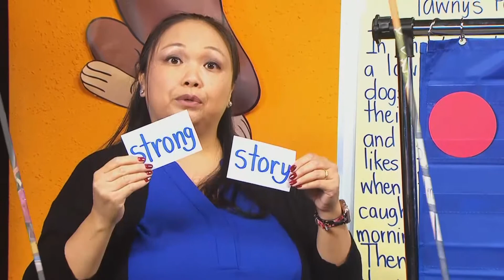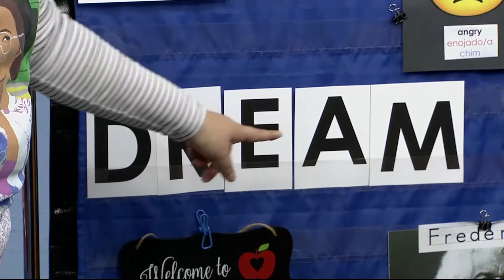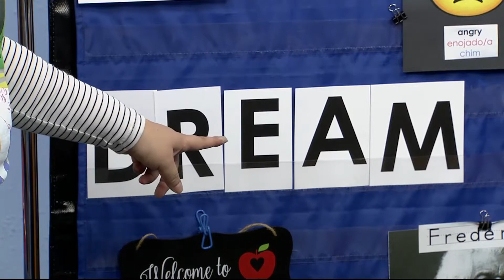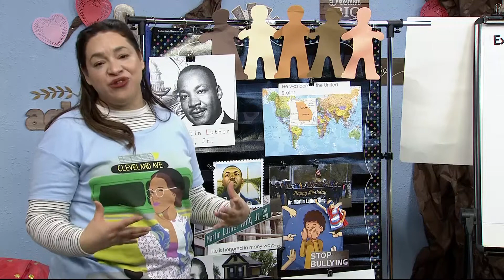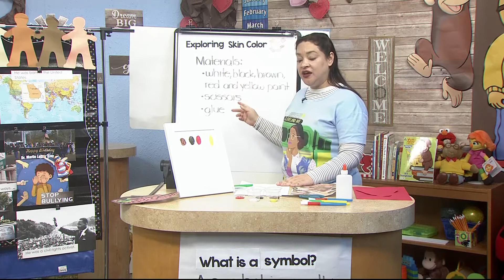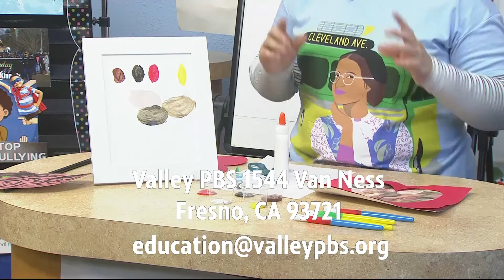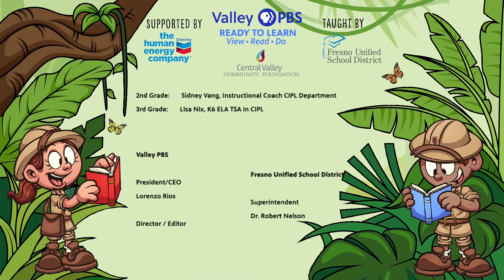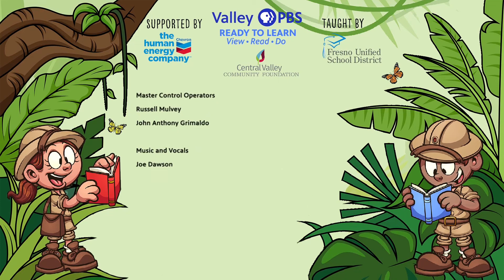PK-327: Exploring Skin Color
Join Mrs. Lara for an experiment like no other on Valley PBS.